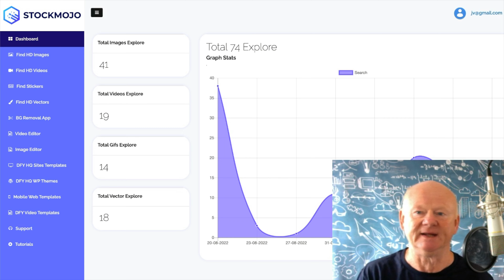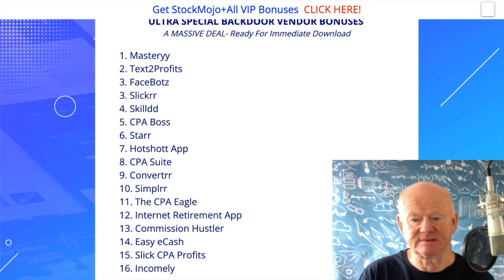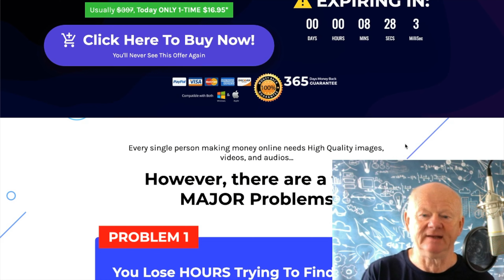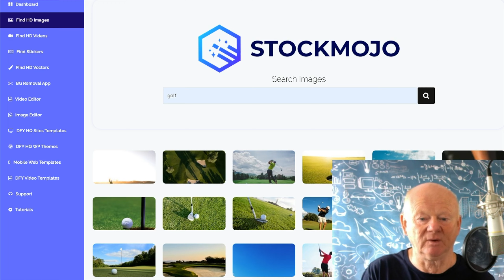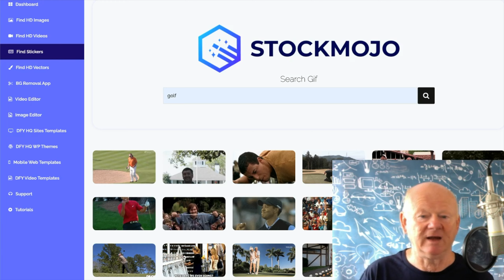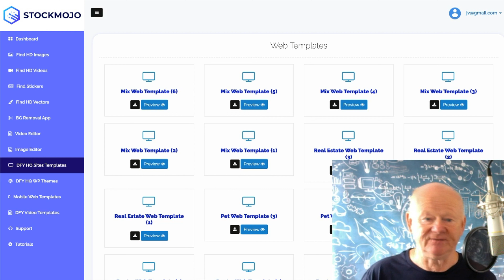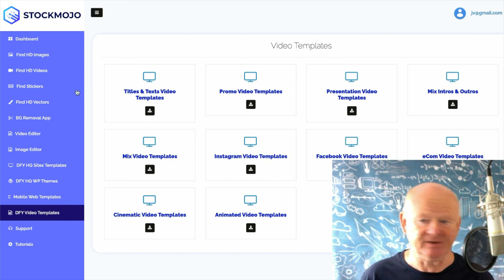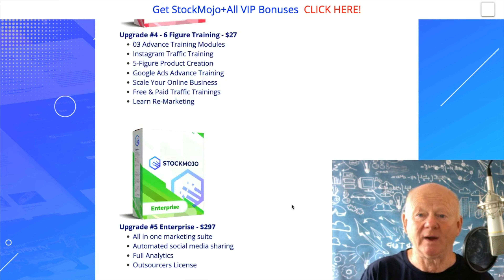StockMojo Review With Walkthrough Demo and 🚦 The Best Stock Mojo 🤐 Bonuses Ever 🚦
MAXIMUM BONUSES INCLUDED

StockMojo Reviewed by Mark Gossage
So What's inside StockMojo ???

Click On The Link Above + Check StockMojo Out Now & Secure Your Bonuses.